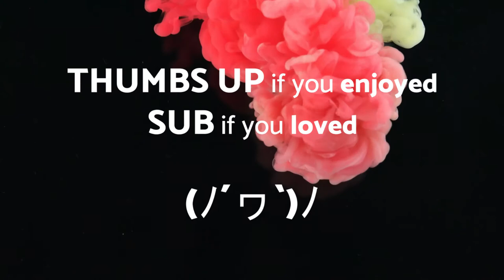No Copyright Music - Cinema - Destination Unknown - Royalty free music